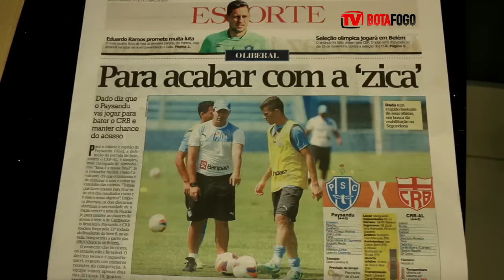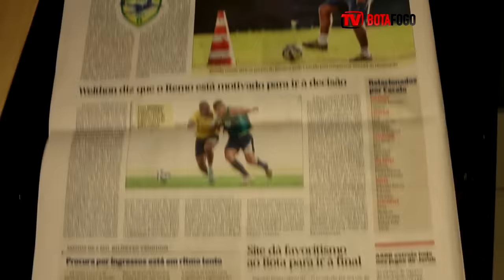MATÉRIA: Viagem para Belém-PA - 31/10/2015